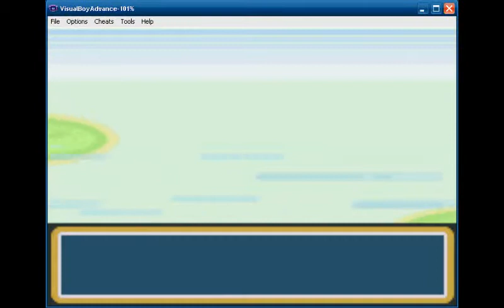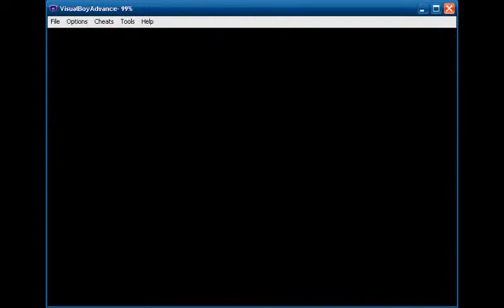Moemon Folge 26: Wo ist der Felstunnel?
Ich denke der Titel fasst den Inhalt dieser Folge ganz gut zusammen. Allerdings erwähnt er die ganzen Trainerkämpfe nicht die dieser Part beinhaltet. Die gibt's also auch noch.